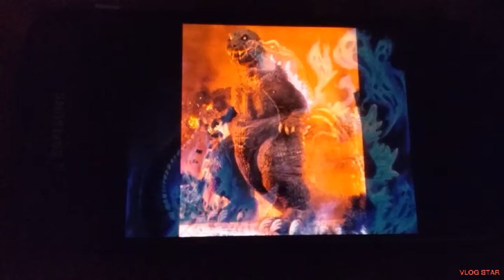gmk tribute but with anguirus,varan and baragon aka gvba